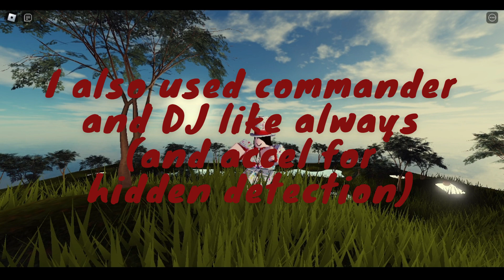I won a match in TDS only with DEMOMAN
In this video I won a match in tds with only one tower: THE DEMOMAN!!